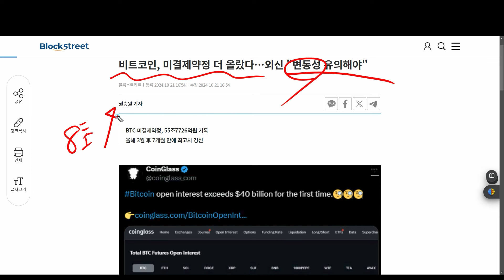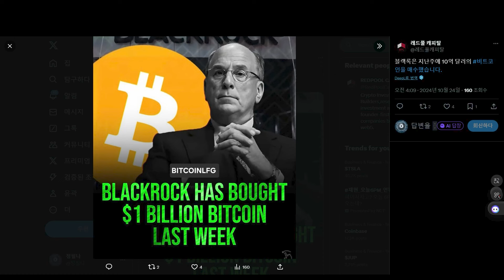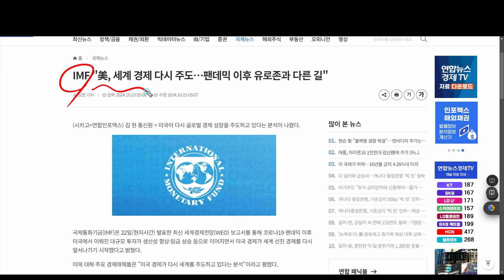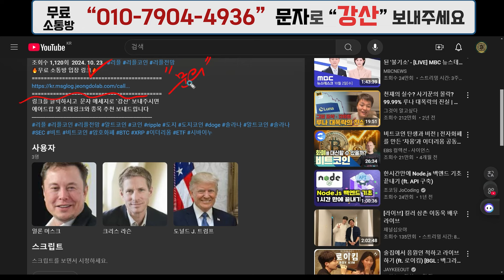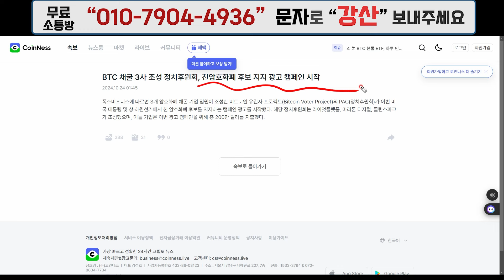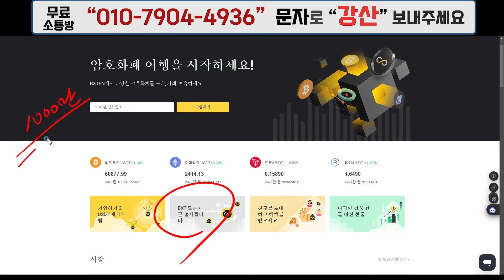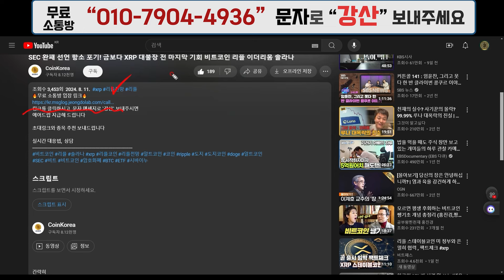대불장 11일전 역대급 반전이 일어난다 리플 xrp 비트코인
🔥무료 소통방 입장 링크🔥
링크를 클릭하시고  문자 메세지로 `강산` 보내주시면
에어드랍 및 초대링크와 종목 추천 보내드립니다